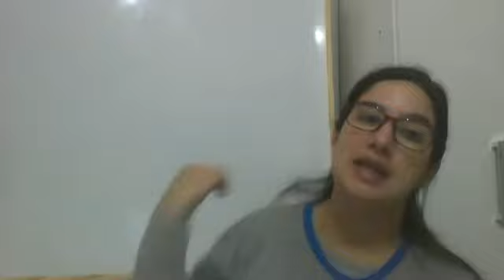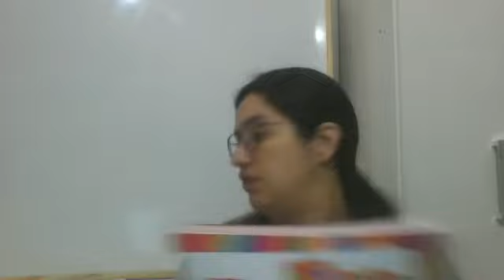4º ano - 4ª aula de História - Dia 26/05/2020 - Professora Carolina